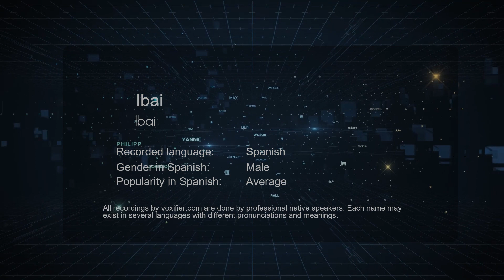How to Pronounce Ibai (Ibai) in Spanish - Voxifier.com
This is the Spanish pronunciation, gender, and phonetics recording of the name Ibai (Ibai). The same name may exist in other languages with different pronunciations. Check the meaning of name along with other possible pronunciations or similar names for free Voxifier uses the help of expert linguists to simplify pronunciations by replacing some special sounds with sounds more commonly available across all languages.